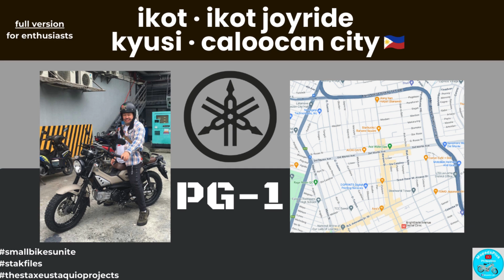pg1stories ~~...ikot·ikot joyride in kyusi · caloocan city. full version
pg1stories ~~...ikot·ikot joyride in kyusi · caloocan city. full version for city riding enthusiasts... ctto: stakfiles x thestaxeustaquioprojects videoshare thru @mopedsphilippines5461 on fb&ytc.